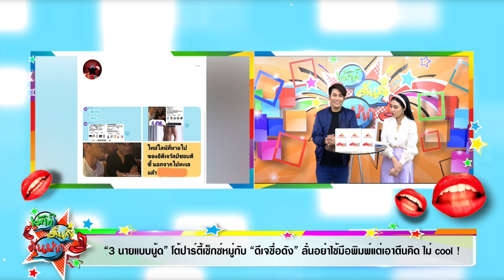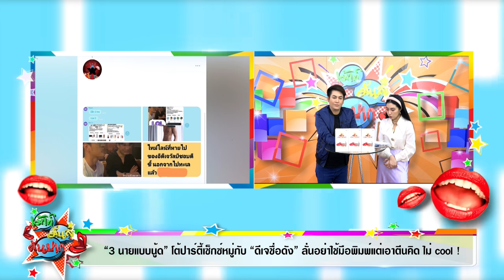นายแบบนู้ด โต้ปาร์ตี้เซ็กซ์หมู่กับดีเจชื่อดัง ลั่นอย่าใช้มือพิมพ์ไม่คูล I เม้าท์มันส์คันปาก 26/01/64